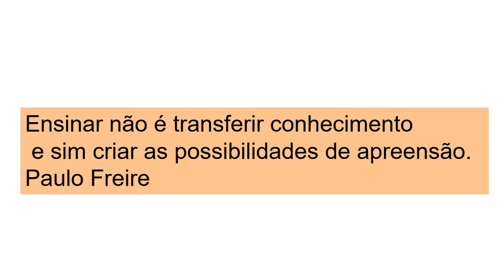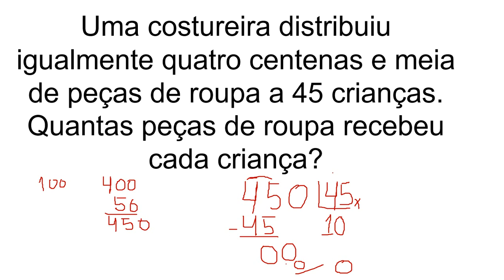Divisão de Números Naturais_